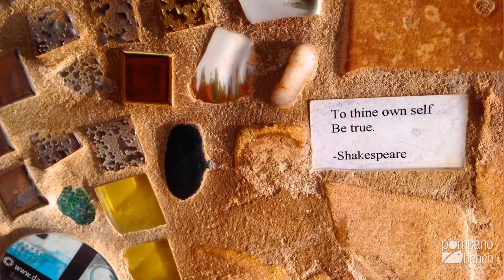2022-2023 Artists in Residence Interview - Darcy Roberts